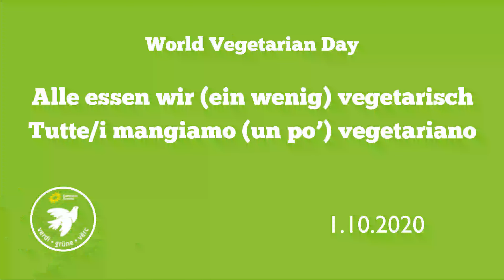World Vegetarian Day: Alle essen wir (ein wenig) vegetarisch | Tutte/i mangiamo (un po’) vegetariano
Brigitte Foppa erzählt, warum sie Vegetarierin geworden ist.
Brigitte Foppa ci racconta perché è diventata vegetariana.